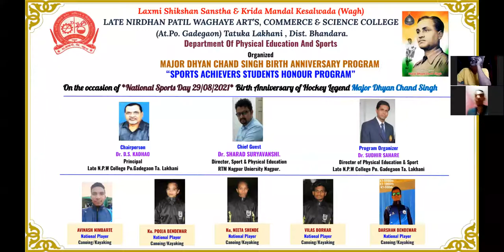Late N. P. W. College Lakhani National Sports day Celebration 2021